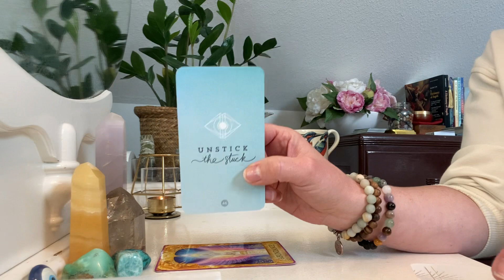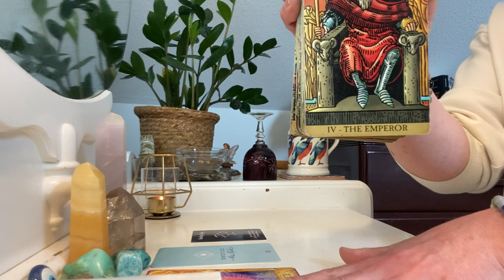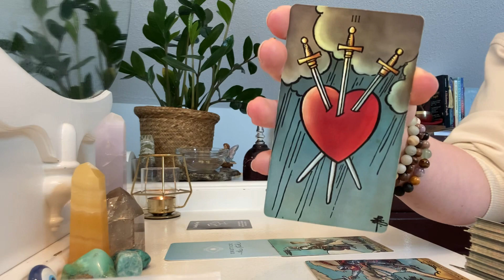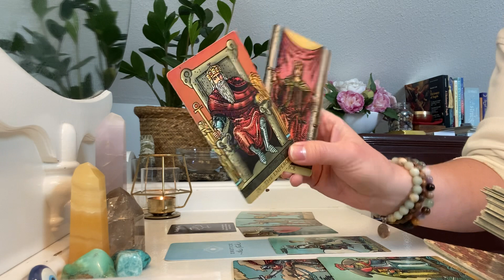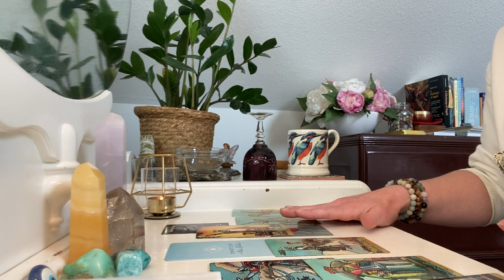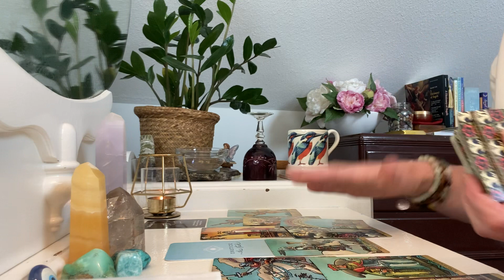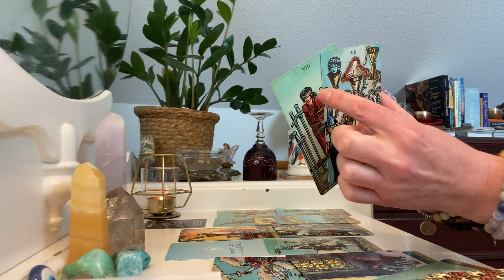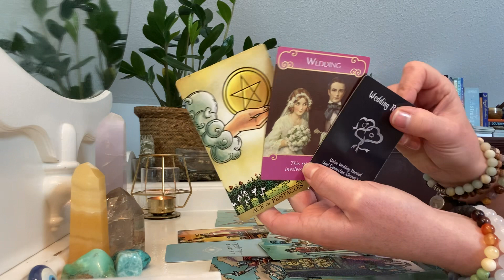Who is coming towards you? Love Reading for the collective.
Tarot reading and channeled messages for the collective.

The Connected Conduit accepts NO liability for actions undertaken by viewers after watching this video.